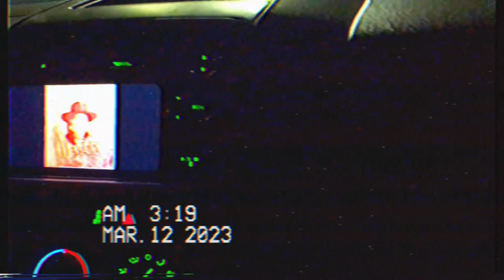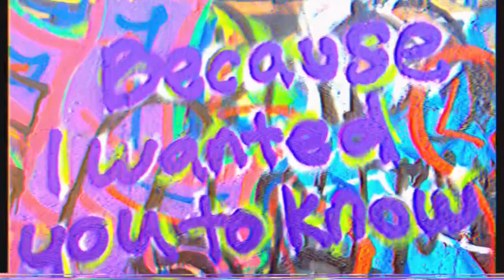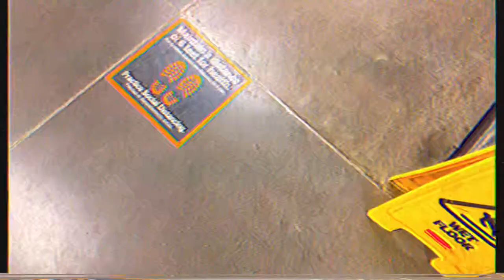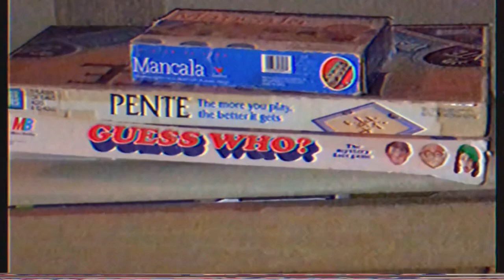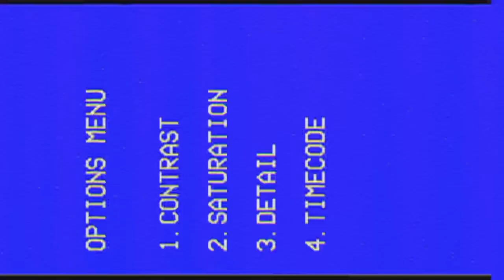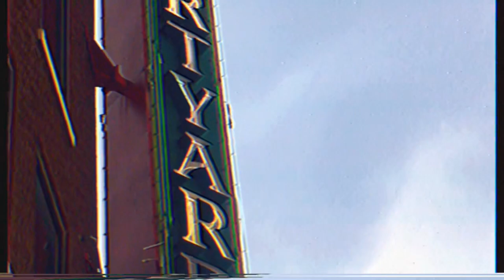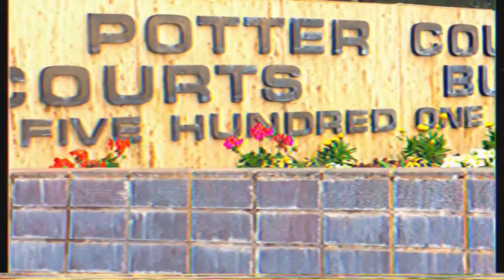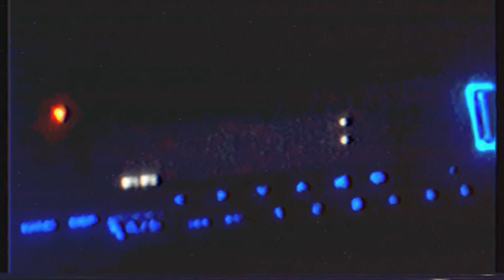Friendless The Movie